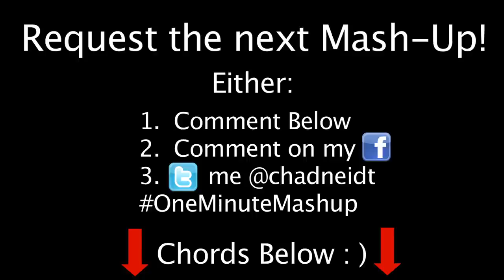Disney Movie Soundtracks in a Minute - One Minute Mashup #2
I have a NEW album of original songs!  Check it out here:

Google Play

New One Minute Mashup the first Monday of every month!

Copyright Chad Neidt 2012

1."Arabian Nights" - Aladdin
2."One Jump Ahead" -  Aladdin
3."Friend Like Me" - Aladdin
4."Prince Ali" - Aladdin
5."A Whole New World" - Aladdin
6."Circle of Life" - The Lion King
7."I Just Can't Wait to Be King" - The Lion King
8."Be Prepared" - The Lion King
9."Hakuna Matata" -- The Lion King
10. "Can You Feel the Love Tonight" -- The Lion King
11. "Under the Sea" -- The Little Mermaid
12. "Part of Your World" - The Little Mermaid
13. "Kiss the Girl" - The Little Mermaid
14.  "Les Poissons" - The Little Mermaid
15.  "Poor Unfortunate Souls" - The Little Mermaid
16.  "Belle" - Beauty and the Beast
17.  "Gaston" - Beauty and the Beast
18.  "Be Our Guest" - Beauty and the Beast
19.  "Beauty and the Beast" - Beauty and the Beast